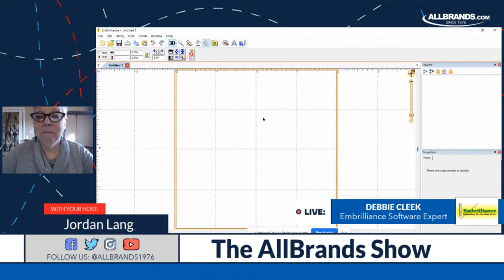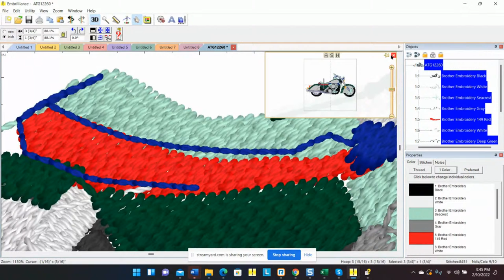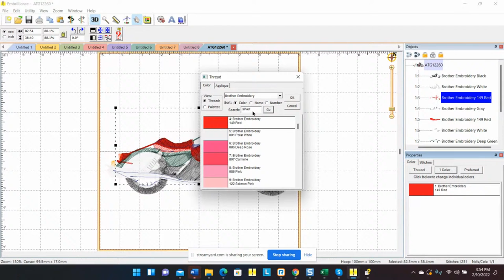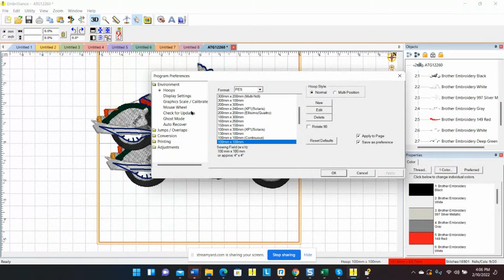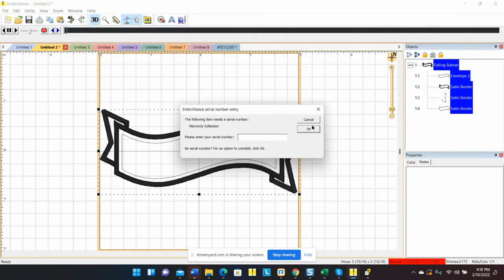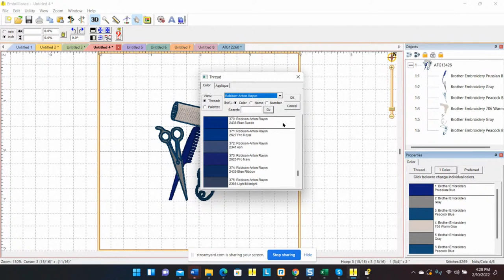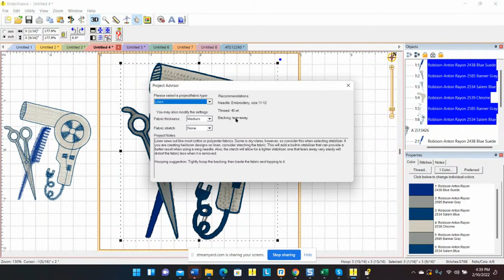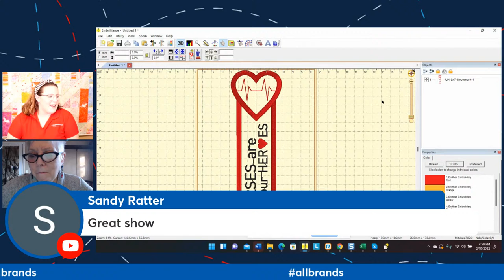THE ALLBRANDS SHOW | Embrilliance Part 1 - Essentials with Debbie Cleek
Join AllBrands and Debbie as we go through some of the Embrilliance software, starting with Essentials, and learn about the great tools at your fingertips.